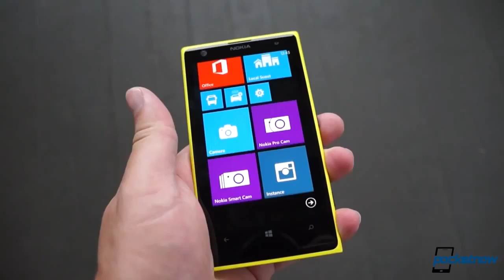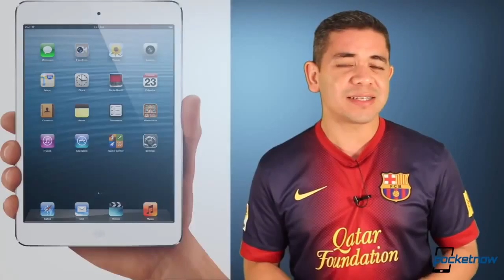Apple iWatch price range, Nexus 4 for $199, WP8 to merge with Windows RT & more Pocketnow Daily